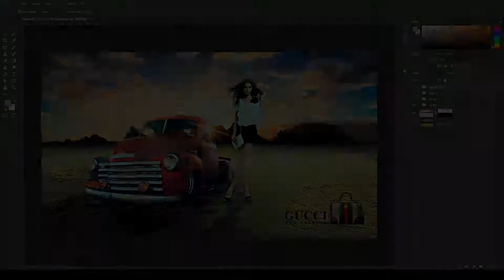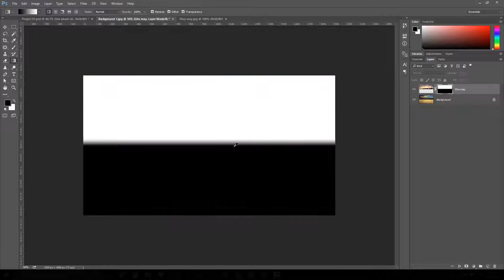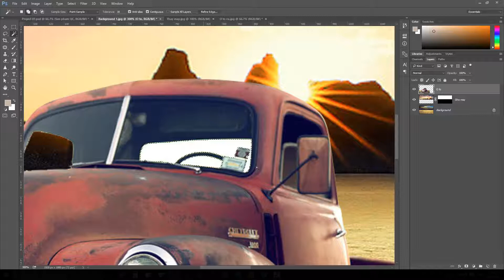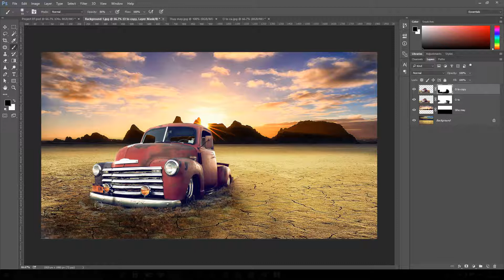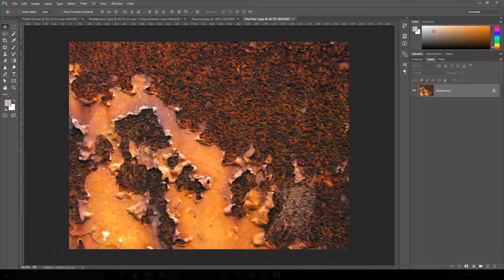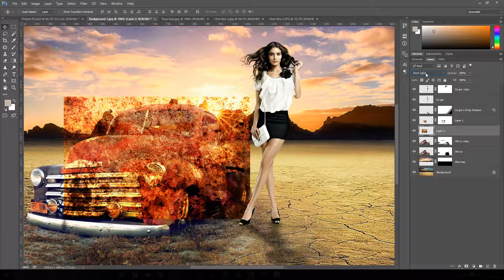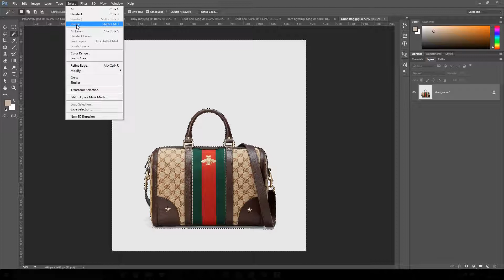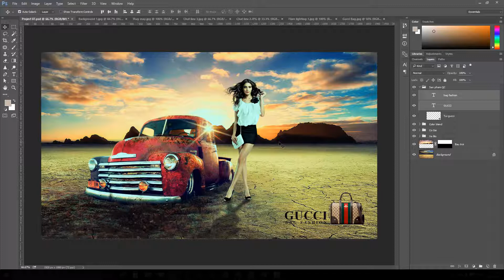Bài giảng 50 Project 05 Ứng dụng Blending để làm kỹ xảo